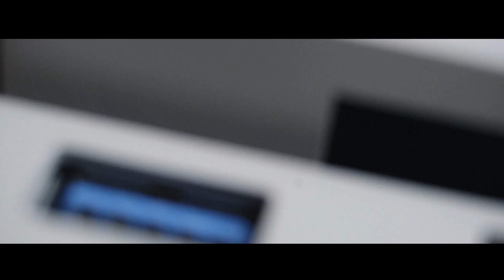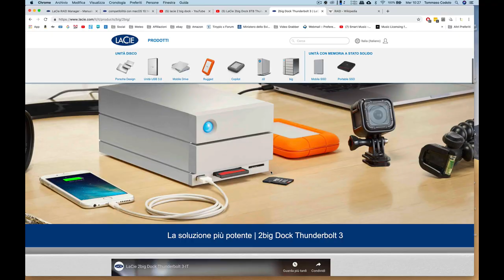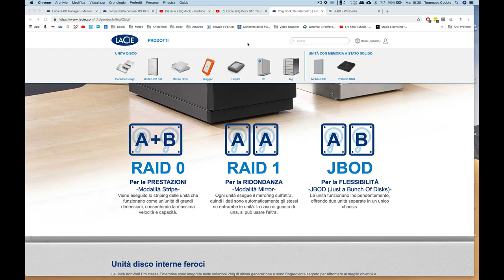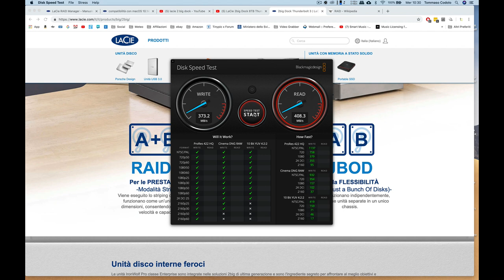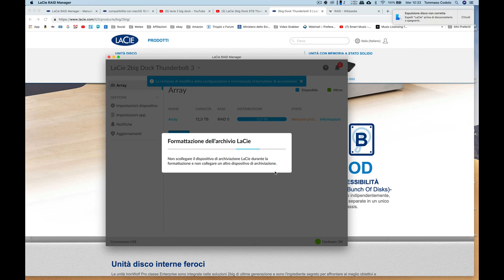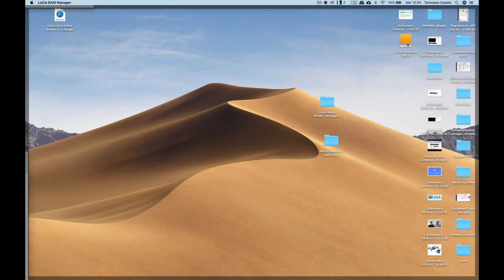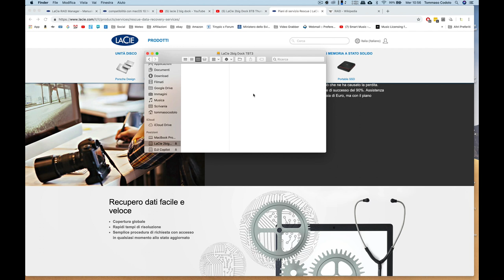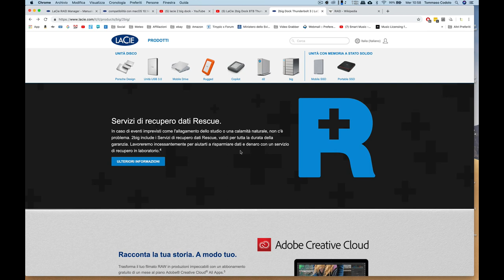PERFORMANCE DA URLO PER LACIE 2BIG DOCK - RAID - HARD DISK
Un ringraziamento a Lacie che mi ha permesso di testare il Lacie 2Big Dock per valutarne le performance e spiegare a tutti voi ch estate guardando questo video perché potrebbe essere utile avere un Raid di questo tipo a casa, soprattutto se lavorate con tanti Gb.